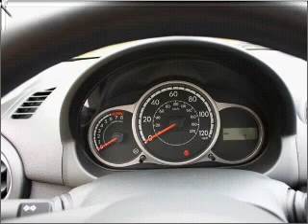2011 Mazda MAZDA2 - Rensselar NY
Year: 2011
Make: Mazda
Model: MAZDA2
Trim: SP
Engine: 1.5 liter inline 4 cylinder 16 valve
Transmission:
Color: Metallic
Mileage: 1
Address: